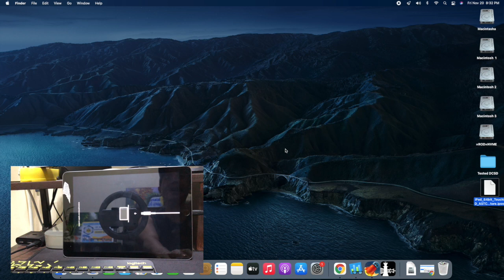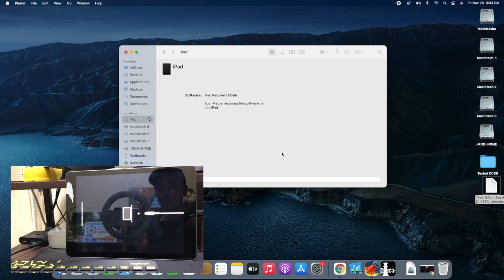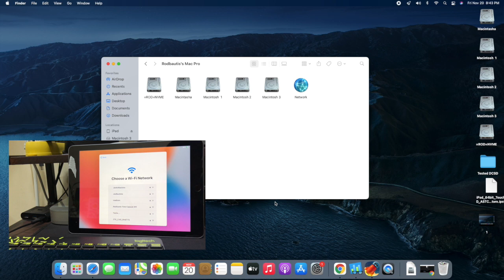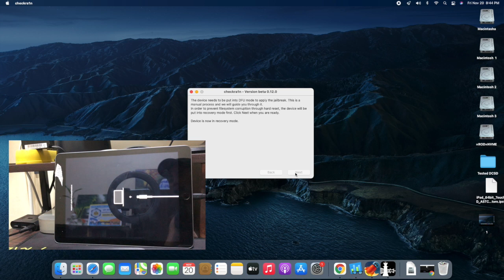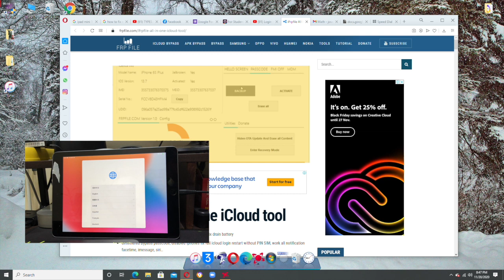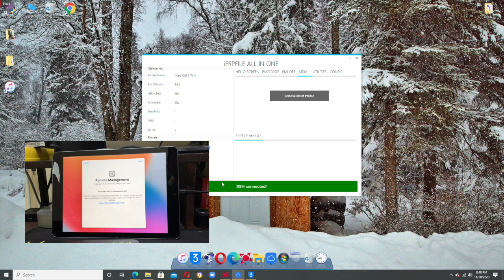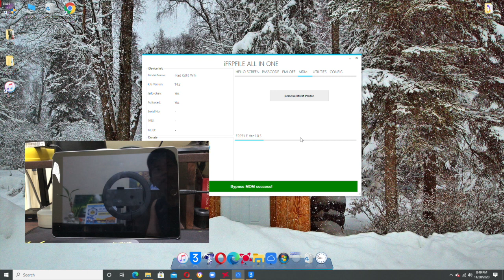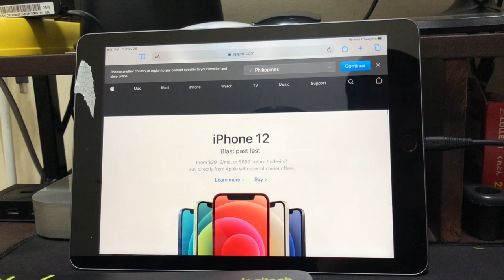ios 14.2 mdm Bypass using Jailbreak by Checkra1n 100% Free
support for A10 and A10X devices running iOS or iPadOS 14 for the first time official support for iOS & iPadOS 14.1 and 14.2 on all supported A8-A10X devices, which include all of the following:

iPhone 6s, 6s Plus, SE, 7 and 7 Plus
iPad 5th, 6th and 7th generations
iPad Pro 1st and 2nd generations
iPod touch 7